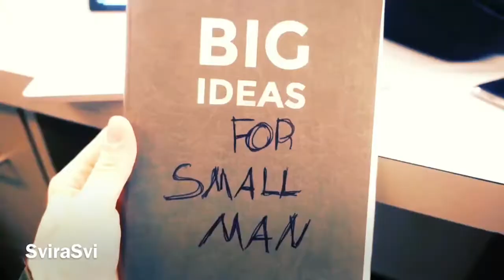Jacksepticeye Tribute ~*~ HDWGH Tour Vlogs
Hey guys! :)

I've wanted to make a video like this for a long time, and finally I've gotten around to actually do it. I really hope you guys will like it :) I worked hard and long on this video and even though I'm quite content with the way it turned out in the end, there are still some things I would have loved to change about it, but I'm dead certain that if I worked any longer on it I would end up getting really fed up with it (those who spend a lot of time on editing videos will probably know what I'm talking about).

Anyways, thank you ever so so much for watching a little part of my content. Have a lovely morning/day/evening/night everyone!! :)

All clips in the video are in chronological order and were taken from Jack's 11 tour vlogs published in 2018. I'm so proud of our Irish bean and how far he's come! He deserves all the love in this world!! :D